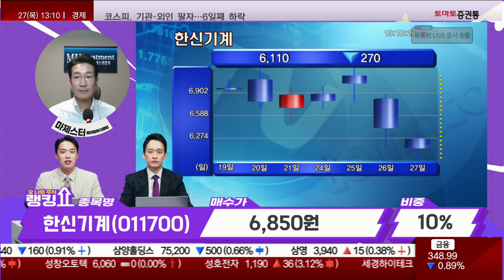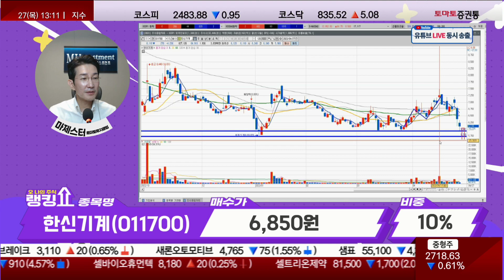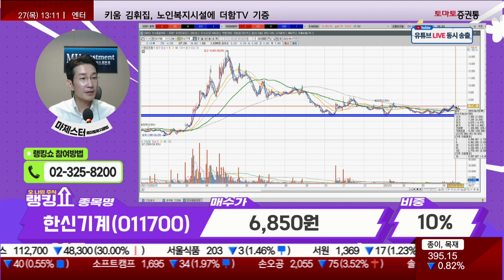한신기계, 시장 전망은? [랭킹쇼, 오 나의 주식]